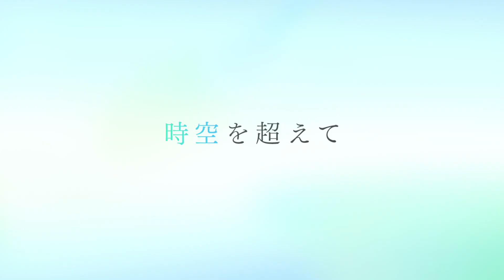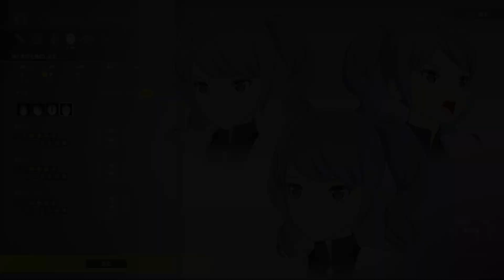BLUE PROTOCOL : GAMEPLAY - Sortie en EUROPE - TOUT ce que l'on sait sur ce MMORPG ANIME ACTION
Vidéo spéciale BLUE PROTOCOLl, le prochain MMO animé Action de Bandai Nemco. Fin de la NDA, sortie occidentale, gameplay, voici toutes les infos que l'on a ce jour !
- Ajoute mon code Dashup pour avoir 3% de réduc en plus !